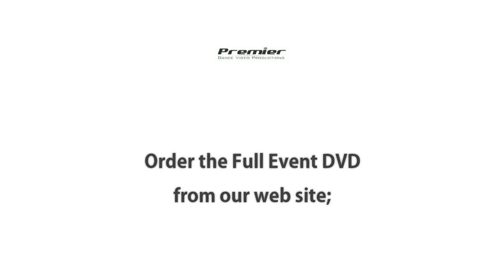2014 Americas Classic (ACC) - Masters Div 1st Place - Michael Booth & Cheryl Grampp -